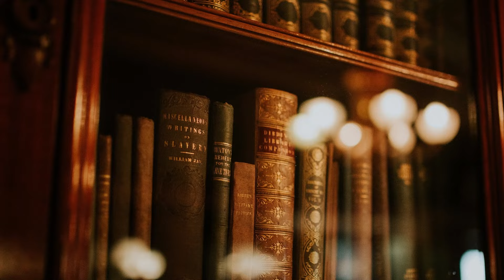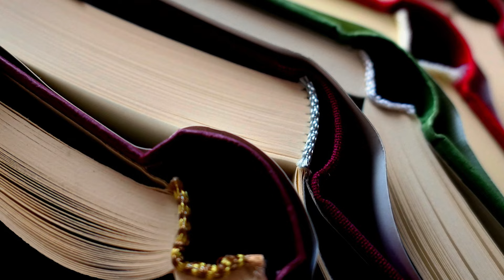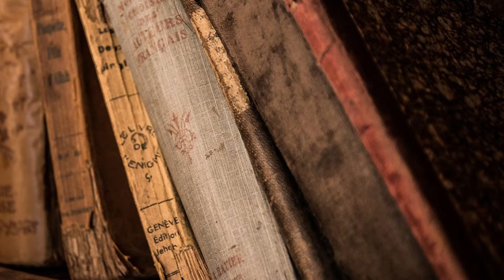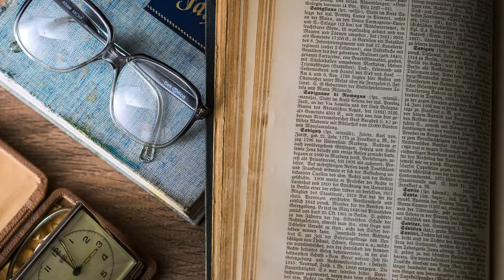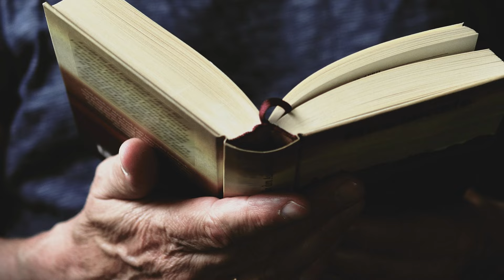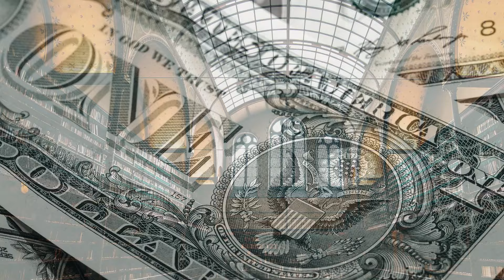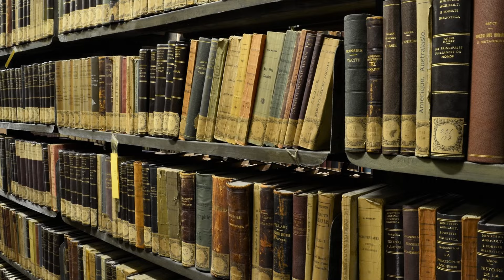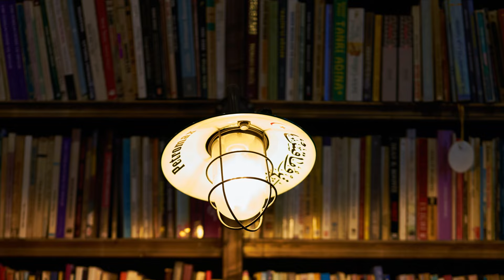TRABAJO EN UNA BIBLIOTECA NOCTURNA CON REGLAS MUY EXTRAÑAS (DEBÍ SEGUIRLAS)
Un hombre nos cuenta como consiguio un nuevo empleo en una rara biblioteca que al llegar le dieron una lista de 13 reglas muy extrañas, debe seguirlas para continuar con vida, o podria ponerse en serios problemas.